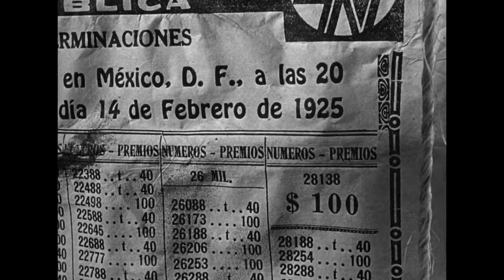The Treasure of the Sierra Madre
VAMOS AO CINEMA?
WARNER BROSS PICTURE
Ano: 1948
Titulo original: The Treasure of Sierra Madre - O Tesouro de Sierra Madre
País: Estados Unidos
Diretor: John Huston
Elenco: Humphrey Bogart & Tim Holt
Edição e legenda: Carolina de Holanda

SINOPSE:
México, 1925. Dobbs (Humphrey Bogart) e Curtin (Tim Holt) foram tentar a sorte no país, mas as coisas não deram tão certo. Howard (Walter Huston), um velho minerador, convidade pelos dois junta-se a eles na procura por ouro. O grupo enfrenta enormes dificuldades, os três não conseguem se entender e são ameaçados por bandidos, mas o principal fator que pode realmente impedir o sucesso da empreitada é a ganância.
Premiação: Oscar de Melhor Ator Coadjuvante: Walter Huston
Oscar de Melhor Diretor: 1949 · John Huston
Oscar de Melhor Roteiro Adaptado: John Huston
Prêmio Globo de Ouro: Melhor Ator Coadjuvante em Cinema: Walter Huston
Prêmio Globo de Ouro: Melhor Diretor: John Huston
National Board of Review de Melhor Ator: Walter Huston
Prêmio Globo de Ouro: Melhor Filme: ohn Huston
Writers Guild of America Award for Best Written Western: John Huston
International Award for Best Score: Max Steiner